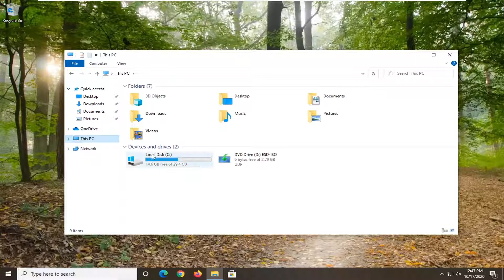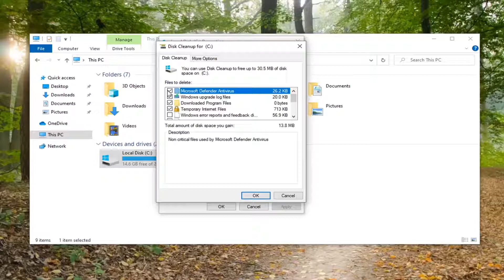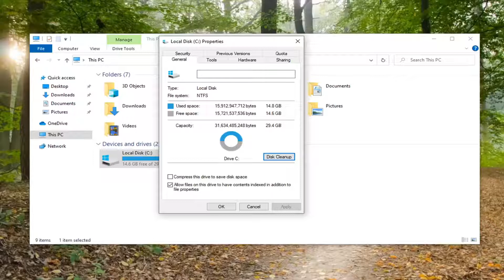How To Cleanup the WinSxS Folder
Issues addressed in this tutorial:
cleanup the winsxs folder

When you purchase a new computer or reinstall your operating system, it often seems to have infinite amounts of disk space. As a user, you might wonder if you’ll ever need those 500 gigabytes or 1 terabyte of space. But things usually look different after you've used the computer for several months and installed various space-intensive applications. Your free disk space gradually shrinks in a seemingly inexplicable way. One reason for this is that the Windows operating system requires a significant amount of disk space to update and maintain system files.

Windows uses a system folder called WinSxS to store files that are needed for your Windows installation, as well as backups or updates to those files. It's a space hog, however, taking up several gigabytes of space and growing with each Windows Update you perform. Use the steps below to clean up unnecessary files in that WinSxS folder and reclaim valuable hard drive space.

You can't just delete everything in the WinSxS folder, because some of those files are needed for Windows to run and update reliably. However, with Windows 7 and above you can use the built-in Disk Cleanup tool to delete older versions of Windows updates you no longer need. With Windows 8.1 and Windows 10, you can use the Command Prompt to clean up the WinSxS folder as well.

The WinSXS folder at C:\Windows\WinSXS is massive and continues to grow the longer you have Windows installed. This folder builds up unnecessary files over time, such as old versions of system components.

This folder also contains files for uninstalled, disabled Windows components. Even if you don’t have a Windows component installed, it will be present in your WinSXS folder, taking up space.

Updates are often downloaded and installed in the background. If an update fails, you can usually restore the previous version of an application. This version is stored in a system folder called WinSxS. The folder has other important functions too. Over time, it takes up a considerable amount of disc space. This raises the question of when and under what circumstances you should clean up the WinSxS folder. Most importantly, however, you should never manually delete files from the WinSxS folder. This can significantly affect your system's ability to function.